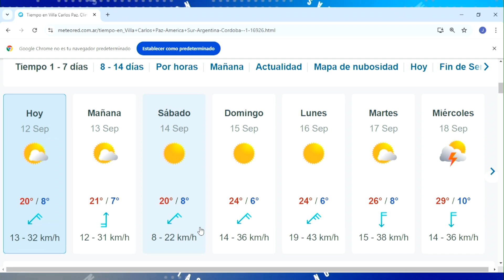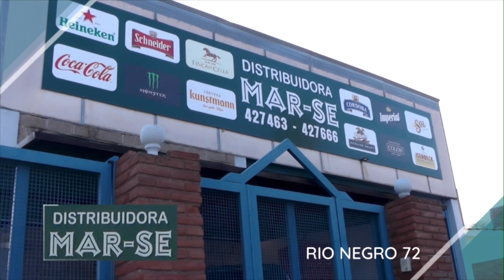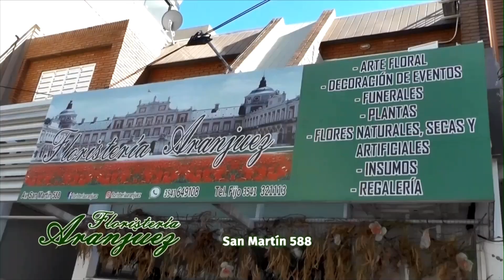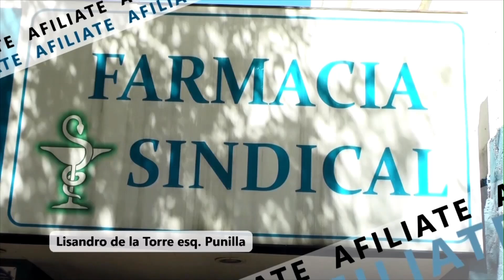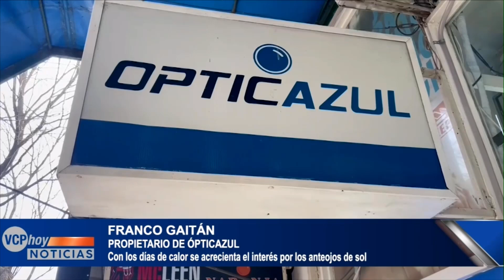VCP Hoy Noticias - 12 09 24